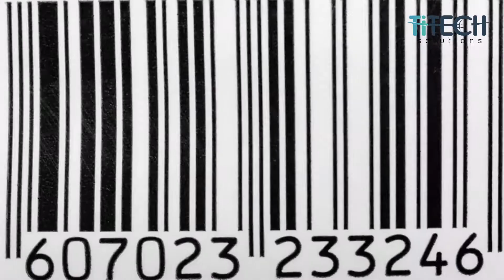TI Tech | Coletor de dados TC52, TC57 Zebra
Diferença dos modelos: TC52 é somente Wi-fi e o TC57 é Wifi+4G.

A série de coletores de dados TC52x e TC57x tem uma grande tela full HD de 5 polegadas, bateria de alta capacidade e capta facilmente código de barras, etiquetas e documentos graças ao scanner integrado.

Para conhecer e testar essa solução entre em contato com a nossa equipe.